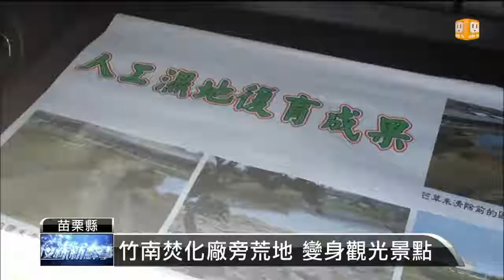【2014.07.15】竹南焚化廠旁荒地 變身觀光景點 -udn tv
苗栗縣竹南的垃圾焚化廠附近，一塊荒廢十年的人工濕地，長期以來無人管理、雜草叢生。塭內社區發展協會的志工幫忙整地、清淤，歷經半年時間，讓佔地4.5公頃的人工濕地逐漸恢復生機，吸引鳥類魚類等各式生物回流，展現竹南當地的生態之美。完整內容 , FB , Twitter , G+